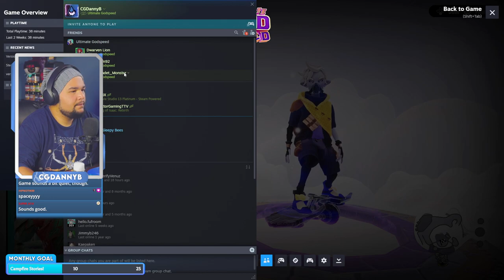Mario Kart Meets Ultimate Chicken Horse | Ultimate Godspeed w/ friends [PC KEYS PROVIDED]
Ultimate God Speed - Racing Indie Game - PC KEYS PROVIDED